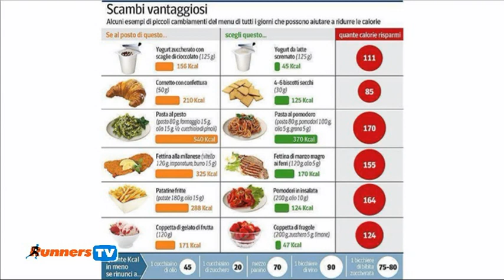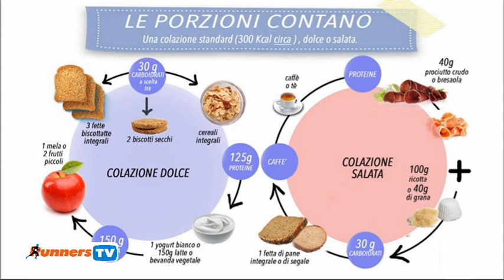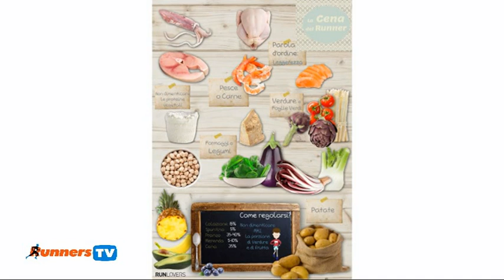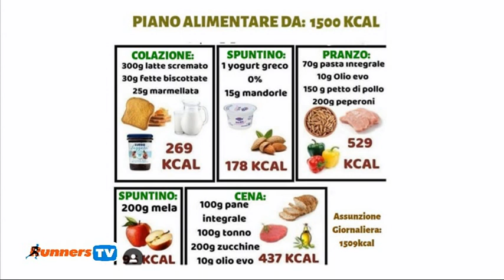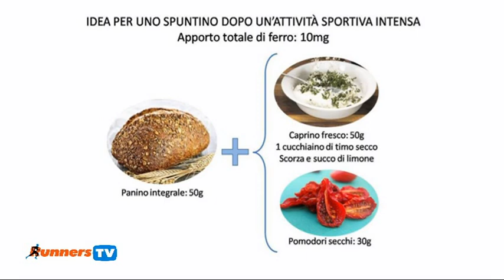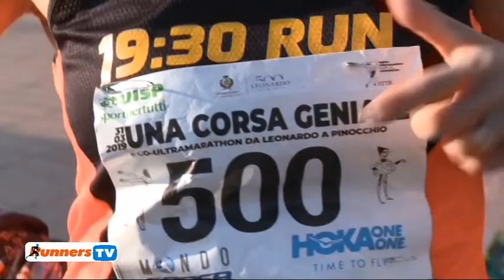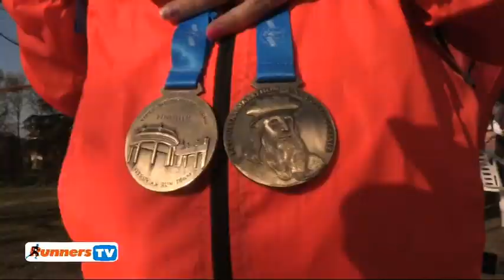RUNNERS SPORT E BENESSERE del 18 aprile 2019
Alimentazione, con i consigli della nutrizionista Emma Balsimelli, Strasimeno, Castiglione del Lago (PG) 17/03/2019, Una corsa geniale, Vinci (FI)-Collodi (PT) 31/03/2019. Presentazioni di Scatta alle Cascine, Pinocchio Run, Un'altra strada è possibile. Condotto da Stefano Giovannetti e Stefania Guernieri